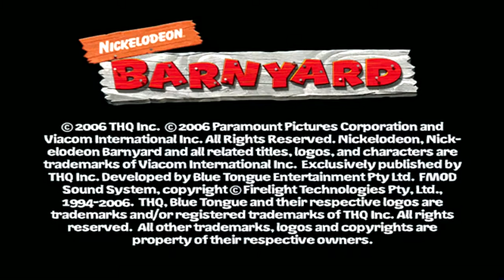GAMEPLAY BARNYARD [GTA DAS VACAS]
Discord (AQUI TEM VÁRIOS TUTORIAIS QUE PODEM SER ÚTEIS PARA VOCÊ!!)

- Notebook: Acer
- Processador: Intel Core i5-4200U CPU @ 1.60GHz - 2.30GHz
- Memória: 6GB - DDR3
- Sistema Operacional: Windows 10 Home SL x64
- Placa de Vídeo: Intel HD Graphics 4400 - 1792 MB (dinâmica)
- Hard Disk: 500GB